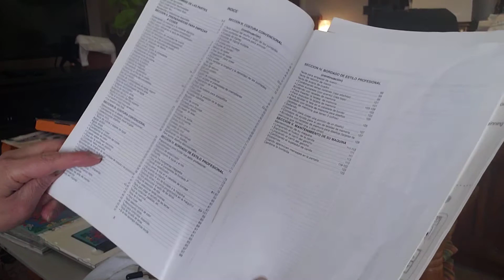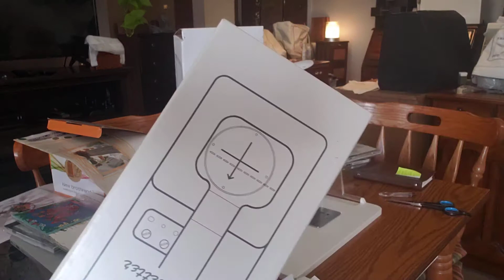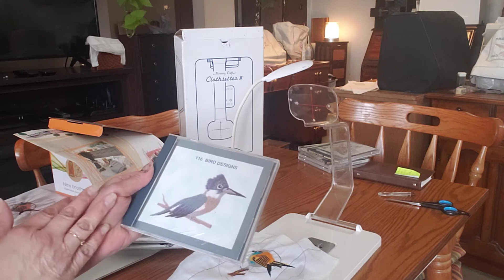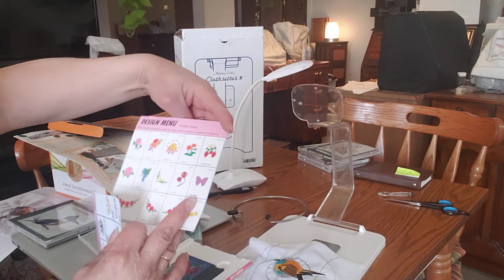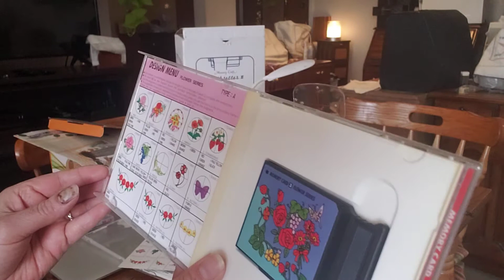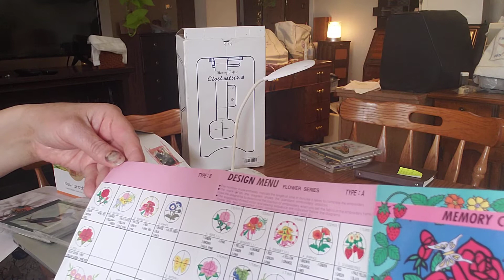como hacer Bordados a maquina/embroidery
Si necesitas el manual, algunas veces esta en  manualslib.com.
Gracias